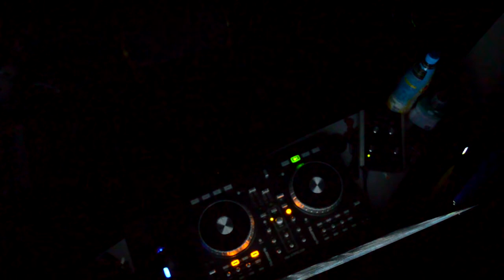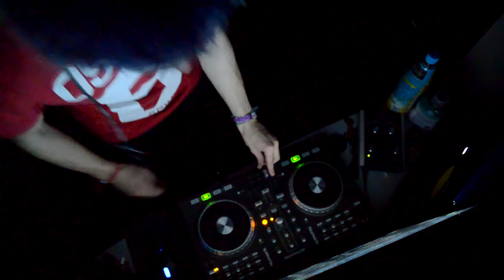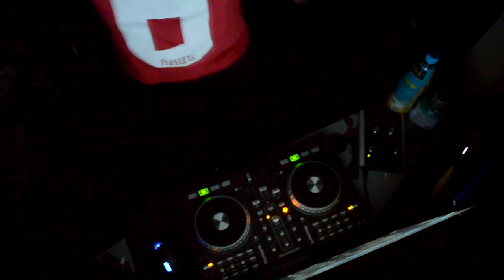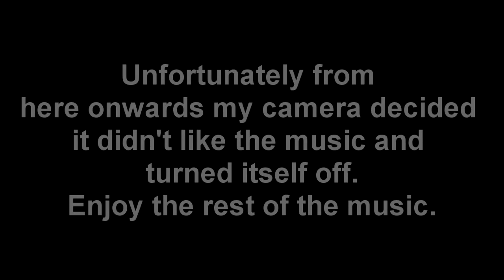MrJonnyBatch - Drum and Bass Mix - February 2014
Annoyed that the camera cut out but i left in the footage because i will be doing more sets with the camera on me so you can laugh at my dancing.
Like the video if you want more.